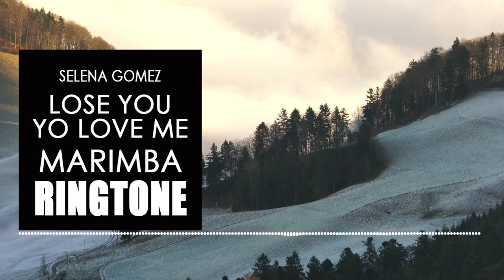Lose You to Love Me Marimba Ringtone - Selena Gomez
Check out the Marimba Remix Ringtone of the latest Alternative Music hit of Lose You to Love me by Selena Gomez.